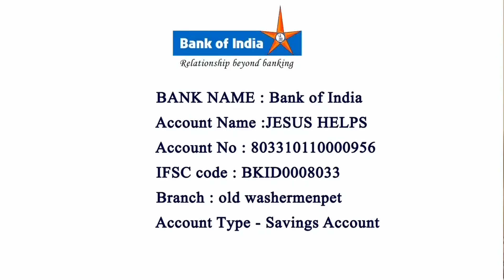Fighting Spirit of Arputhar Yesu tv by L. Nelson Antony Joachim 08-10-2021